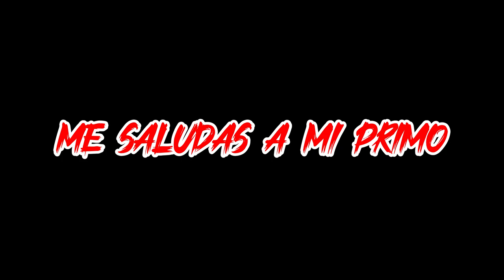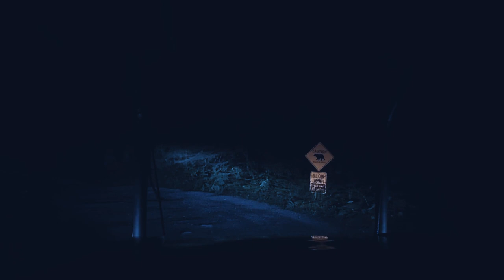💥🚛"Los misterios más aterradores de la carretera: Historias de traileros"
🕯🕯Hola que tal bros a continuación les traigo una narración más de  terror, espero les agrade, también los invito a participar en este nuevo proyecto y si gustan pueden mandarme sus historias a mis redes sociales que yo con mucho gusto los leeré...
PÁGINA DE TERROR:
🏆🏆🆂🆄🆂🅲🆁í🅱🅴🆃🅴
🚀🚀TODAS LISTAS DE REPRODUCCIÓN🚀🚀:

⚠️ ⚠️⚠️SI QUIERES MAS CONTENIDO ASI O TIENES ALGUNA IDEA DEJA TU COMENTARIO... ⚠️⚠️⚠️⬇️⬇️⬇️